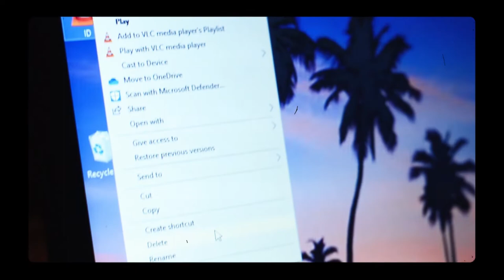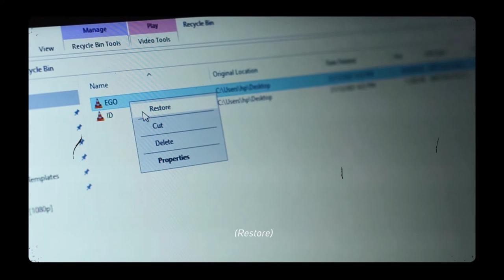Expressionism film idea - WATCH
Director: Brandone Bustillo
Screenplay: Jowie Kyla Segovia & Brandone Bustillo
Cinematographer & Editor: Brandone Bustillo

We'd like to express our gratitude to Vibes recording studio for assisting our SFX and background music

--VIBES--